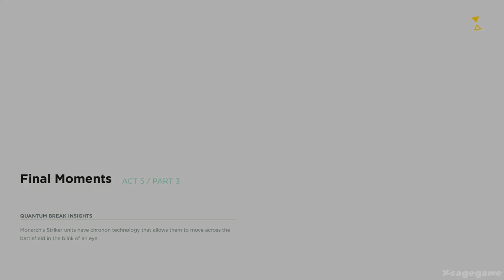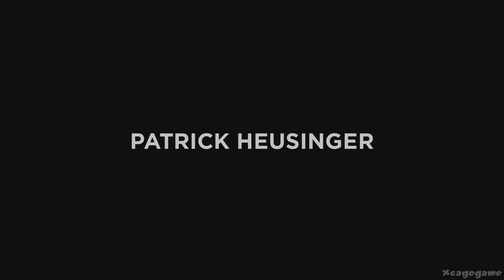Quantum Break - ENDING BOSS - Gameplay Walkthrough Part 16 - Xbox One [ HD ] - No Commentary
Quantum Break - ENDING BOSS Battle - Gameplay Walkthrough Part 16 -  Xbox One [ HD ]  - No Commentary
►Game Informations :
Genre: Action / Thrid Person Shooter
Publisher: Microsoft
Developer: Remedy
Release Date: April 5th, 2016

Quantum Break is developed exclusively for Xbox One, and blurs the line between television and gameplay, integrating the two into one seamless, uniquely immersive experience. Quantum Break weaves the cinematic action of intense gameplay with the tension and drama of scripted television, creating a world where each has a direct impact on the other.